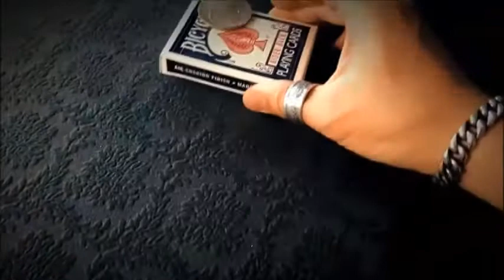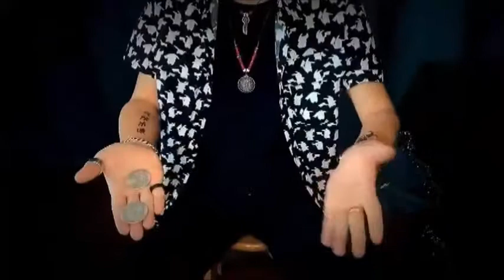Super Power Coin Set - Morgan Dollar - DEMO